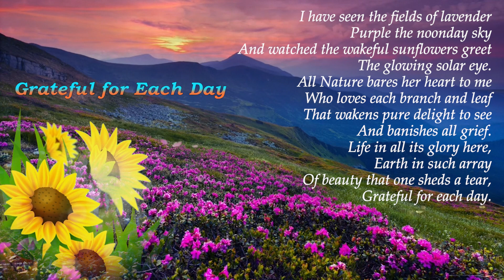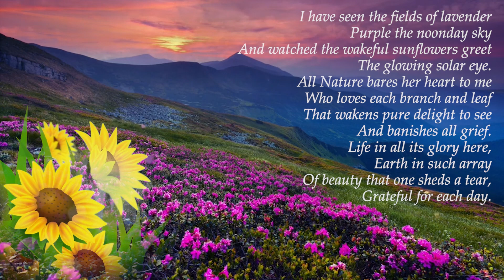Poems of Narad - Eternal Quest - Grateful for Each Day